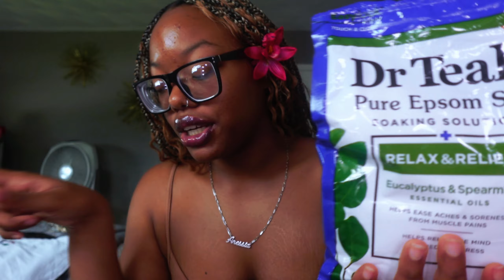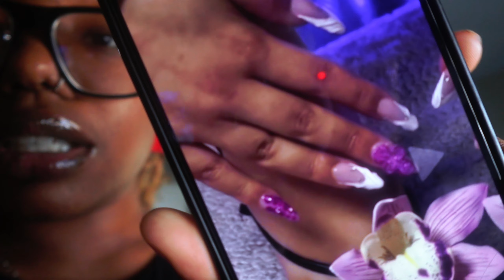SUMMER MAINTENANCE‧₊˚𓆉𓇼| wax, hair appt, nails, diy pedicure, mini clothing haul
I have been ITCHING to tell y'all where I was going and the time is finally here! Italy here I come!! Come with me as I get ready for my out-of-the-country vacation to Europe.

Verse of the day ᡣ𐭩 •｡ꪆৎ ˚⋅
Romans 8:31 "If God is be for us, who can be against us?"

chapters*ੈ𑁍༘⋆
preview: 00:00-00:20
hair appt: 00:20-1:36
slo-mo footage/intro: 1:36-4:27
wax appt: 4:27-4:38
post Brazilian wax: 4:38-6:22
mini clothing haul: 6:22-9:59
pedicure/nail haul: 9:59-11:47
DIY pedicure time: 11:47-13:09
next day: 13:09-13:59
nail appt: 13:59-15:28
nail reveal: 15:28-16:04
outro: 16:04-16:33